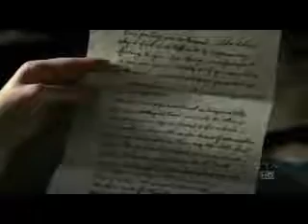CSI: Cath/Sara - If You Want Me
READ FIRST!!
When Catherine and Sara hit a rough patch in their relationship Sara writes Catherine a letter expressing how she feels. (Song) When Catherine reads this letter she remembers the times that they have shared together.